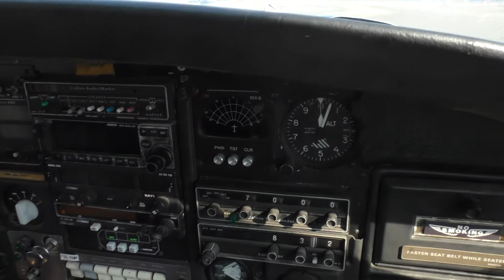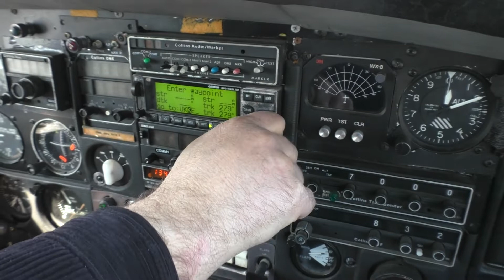Kyiv - Drohobych Private Flight by Aircraft Rockwell Commander 114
- Kyiv - Drohobych - Kyiv private flight by light aircraft Rockwell Commander 114 from Borodyanka Airfield to Drohobych Airfield and back